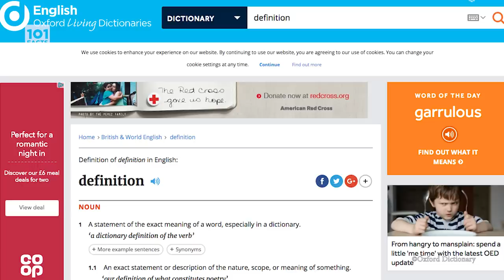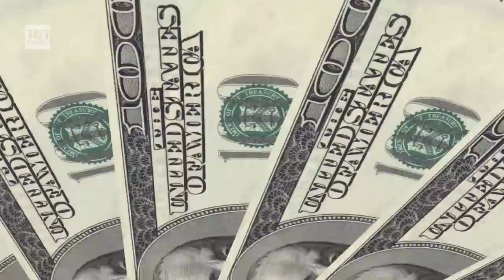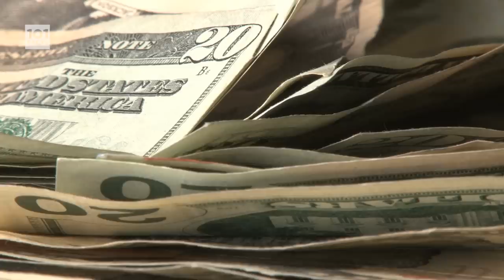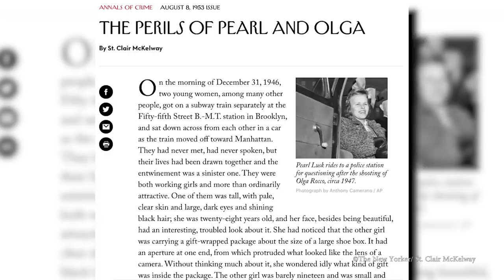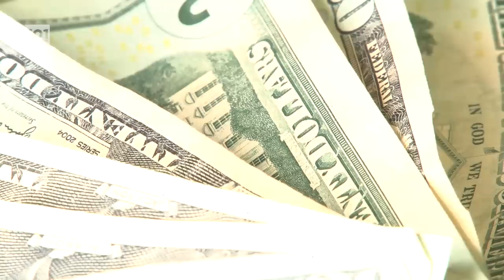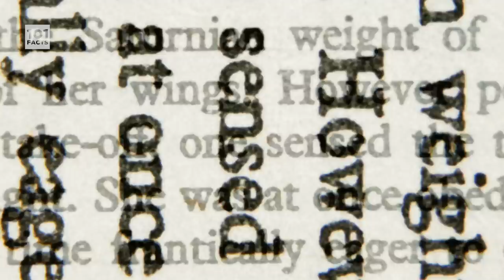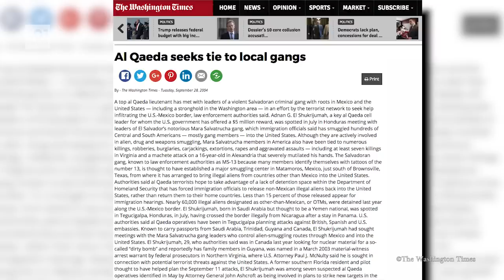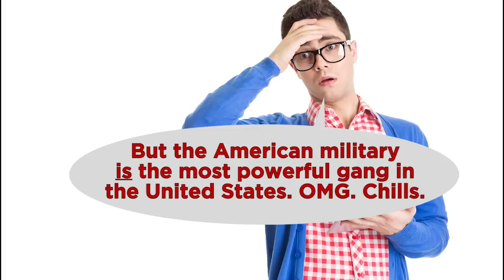101 Facts About Gangs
Greetings Motherfactors, and welcome to today's video! We'll be looking at Peaky Blinders, absurd hand gestures and endless amounts of Sam trying to be cool - this is 101 Facts About Gangs.